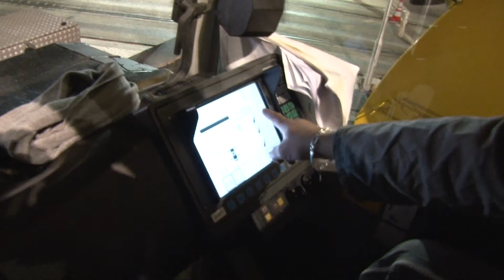[Retour en images] Pont Churchill : pose de la première passerelle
Mardi 28 janvier, le pont Churchill s'agrandit. La passerelle aval du pont est posée, après une première tentative reportée pour quelques centimètres. L'élargissement du pont facilitera la circulation des piétons, cyclistes et automobilistes entre les deux rives.